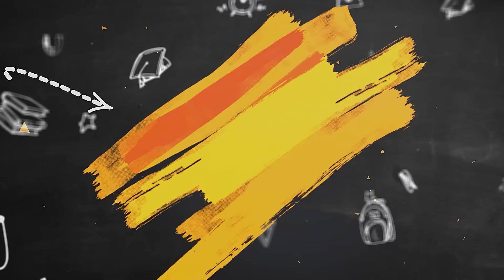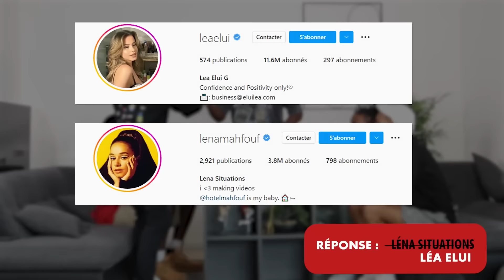HABI SCHOOL, RETOUR A L'ÉCOLE! (ft Les JACKSONS)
Me revoilà avec mes chouchous les JACKSONS! Petit retour à l'école..

Snap : Thabituepas